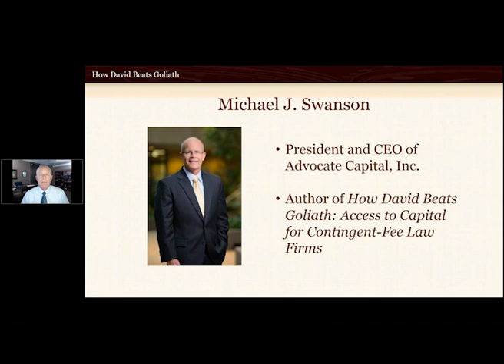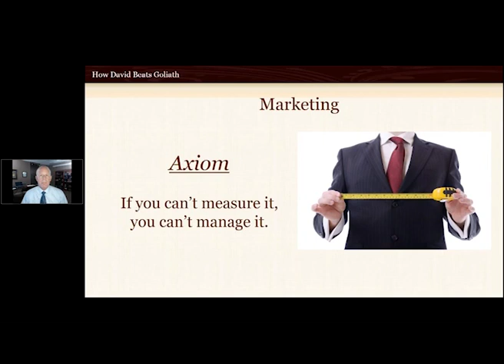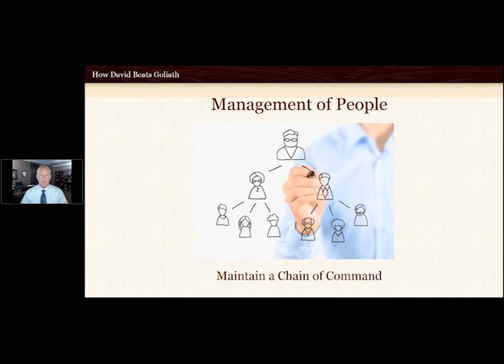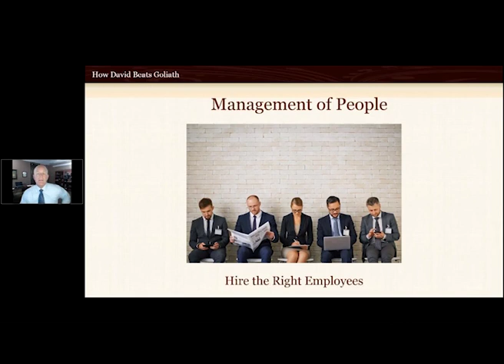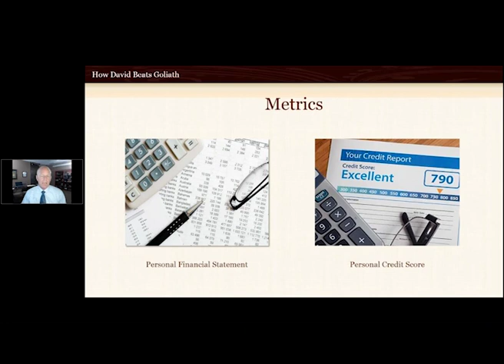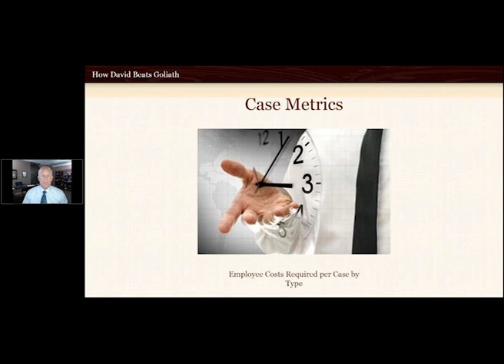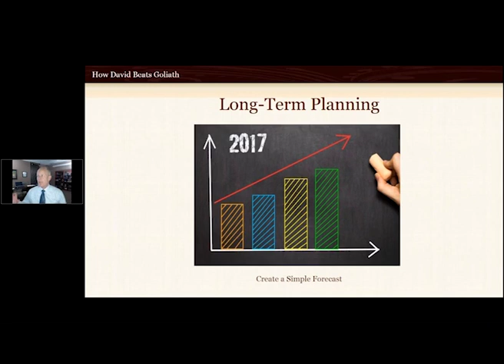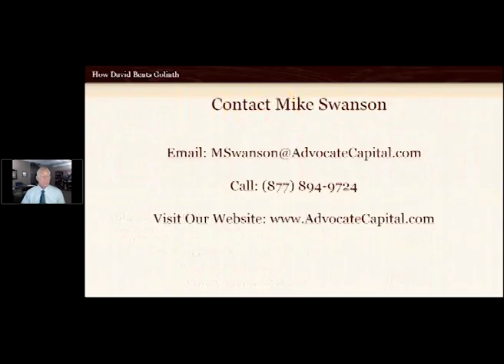Managing Your Growing Law Firm for Success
In this webinar, Mike Swanson talks about how to acquire skills to grow your law firm the right way. Request a free PDF copy of a Case Growth Study or Sample Fee Agreement Language . Mike welcomes your questions and comments.